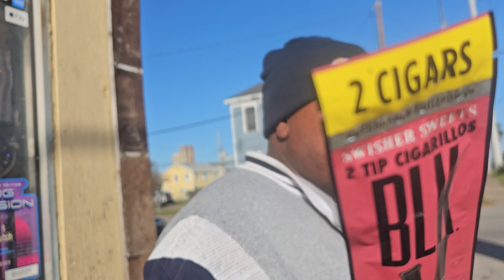CmonTheGoat gets creeped out talking about Donald Trump and Jeffrey Epstein!!!